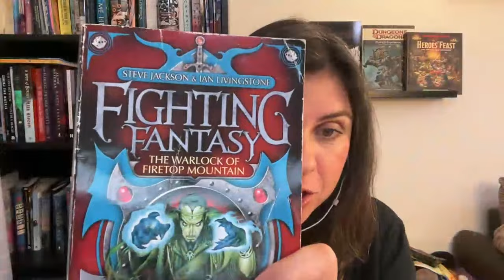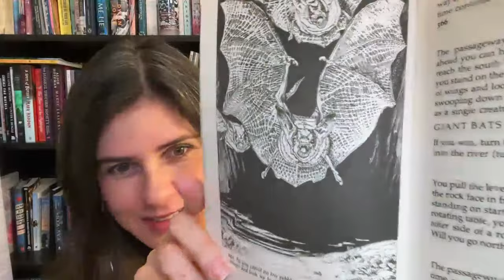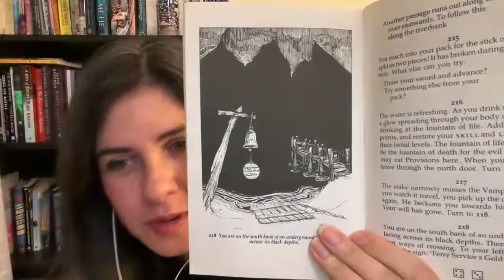Let's Play...THE WARLOCK OF FIRETOP MOUNTAIN by Steve Jackson and Ian Livingston PART 4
Could this be it?! Could we finally discover THE WARLOCK and steal his treasure? YOU DECIDE!